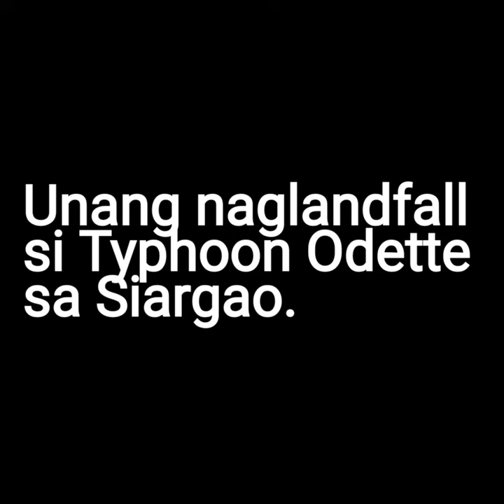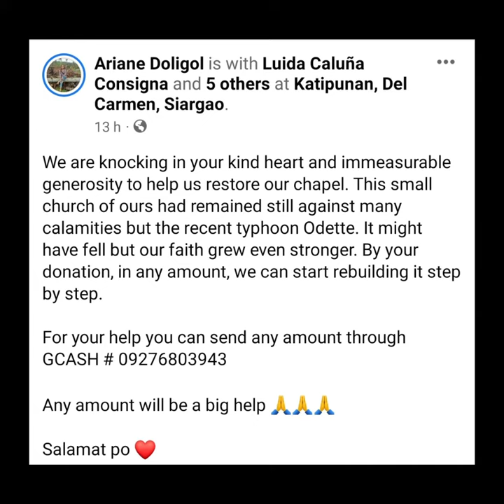Katipunan Catholic Church | Before & After Typhoon Odette | Katipunan, Del Carmen, Siargao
We are knocking on your good hearts and immeasurable generosity to help us restore our chapel. This small church of ours was destroyed by typhoon Odette. Perhaps, the church was destroyed but our faith remained strong. By your donation, in any amount, we can start rebuilding it step by step.

For your help you can send any amount through GCASH # 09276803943 (Mary Bernadette Dolaota).

Any amount will be a big help 🙏🙏🙏

Salamat po ❤️